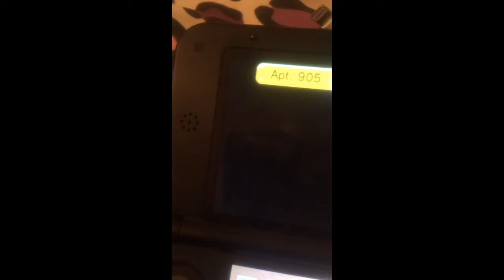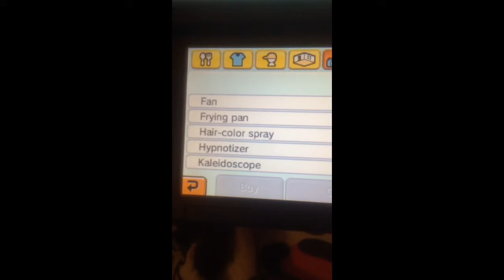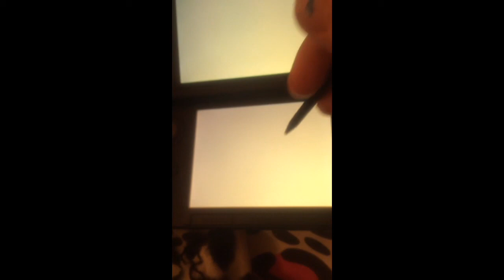Sacred Fire Negro and shadow the hedgehog have a fight on tomodachi life